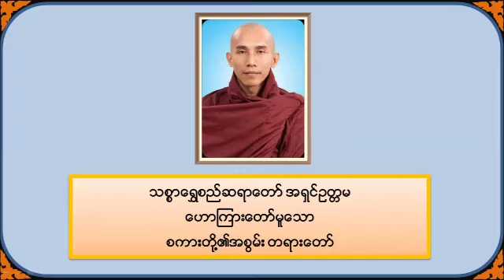စကားတို့၏အစွမ်း - သစ္စာရွှေစည်ဆရာတော် အရှင်ဥတ္တမ